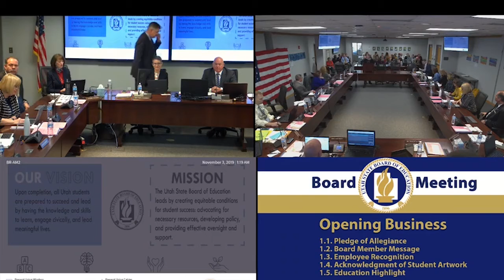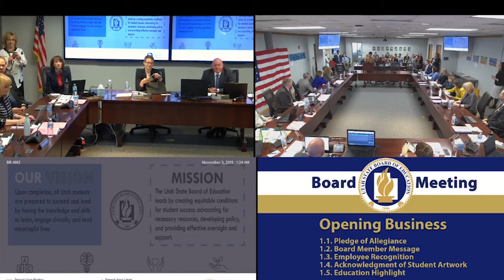01 Opening Business